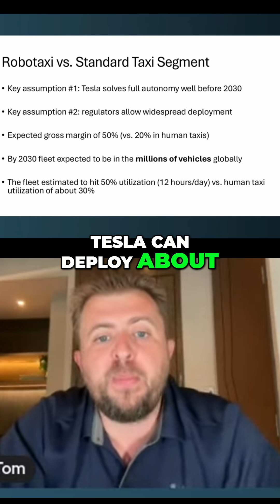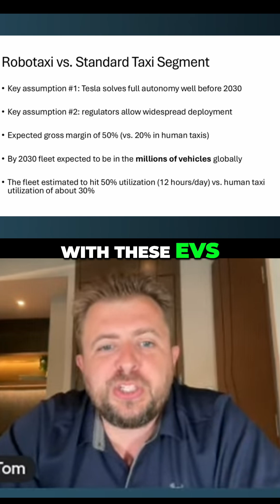Robotaxis vs. Taxis: Tesla's Autonomous Driving Future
Tesla's robotaxis could disrupt traditional taxis with higher margins and utilization. Two key assumptions must hold true: Tesla solves FSD, and regulators don't intervene. If successful, Tesla could deploy a million robotaxis by 2030.